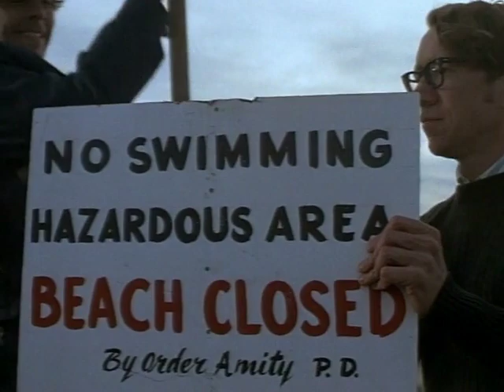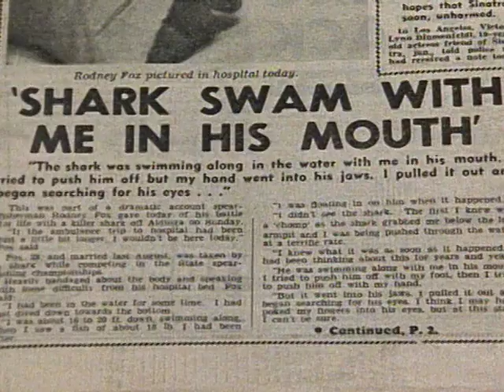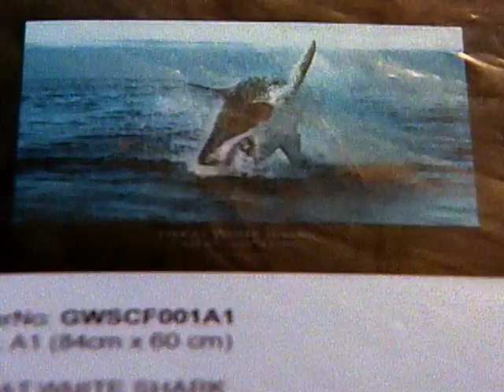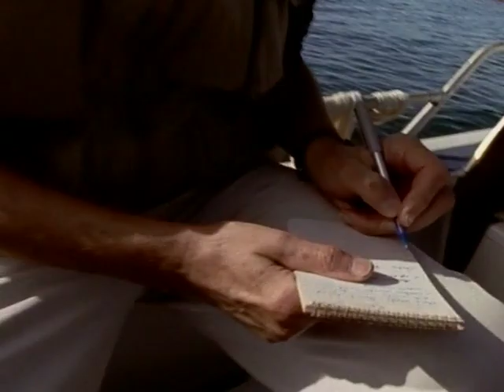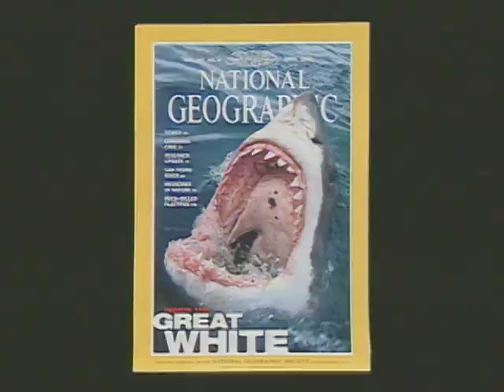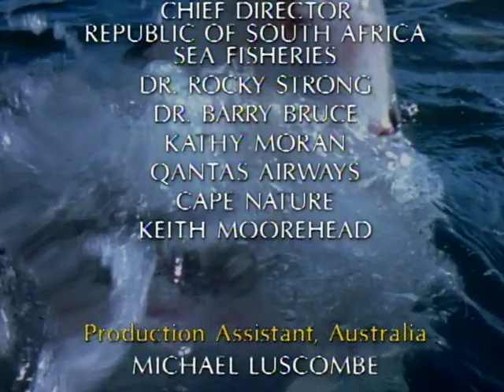National Geographic - Great White Shark: Truth Behind the Legend (2000)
Mythic, monstrous and misunderstood. Now, on the 25th anniversary of the hit film Jaws, National Geographic embarks on a voyage of breathtaking discoveries that will forever alter our view of the infamous creature labeled 'the perfect killing machine.' Join the ultimate great white expedition, featuring Jaws creator Peter Benchley, famed underwater photographer David Doubilet, and great white shark attack survivor-turned-advocate, Rodney Fox.